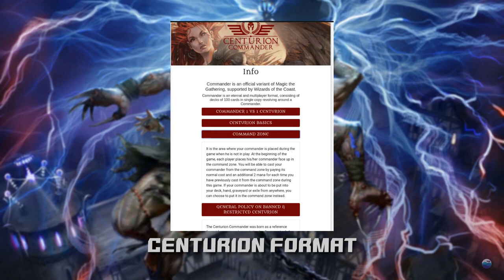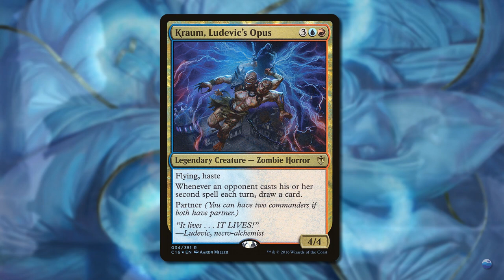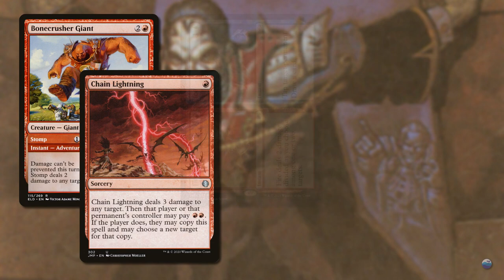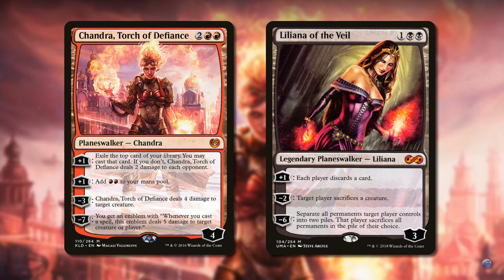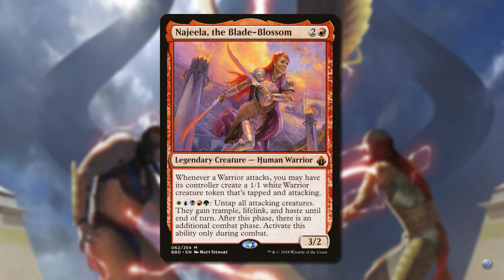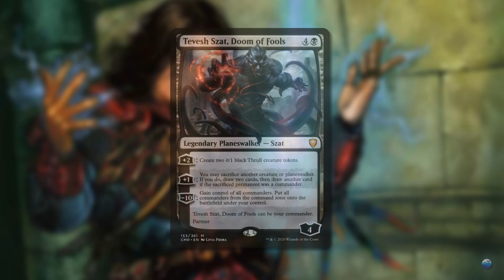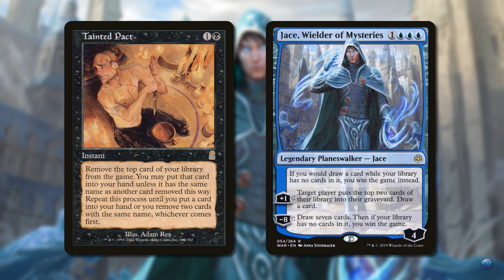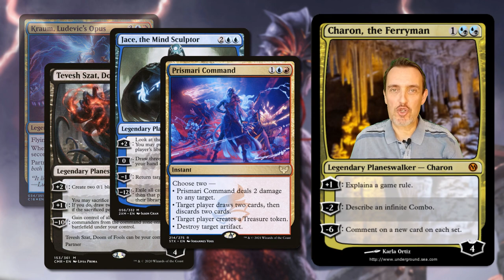Underground Sea - Centurion - Kraum, Ludevic's Opus & Tevesh Szat, Doom of Fools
Primer su Kraum, Ludevic's Opus & Tevesh Szat, Doom of Fools, in collaborazione con il suo ideatore, Leonardo Cortese, con breve spiegazione delle tech, del game play e delle singole carte che compongono il mazzo.